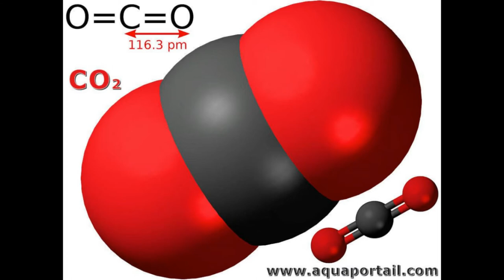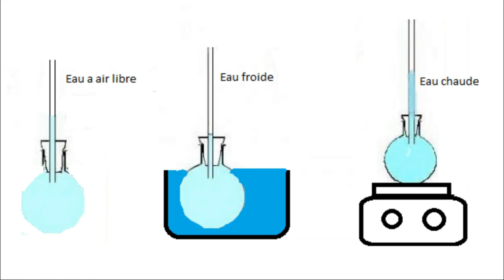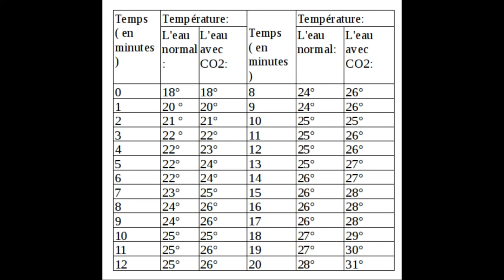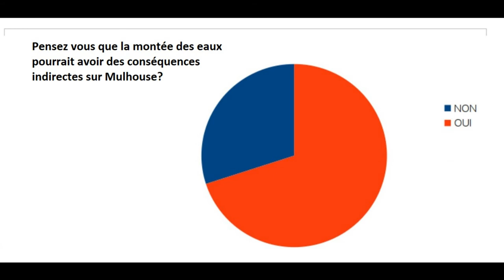Quelles sont les causes de la montée des eaux et qu'en pensent les Mulhousiens ?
À Mulhouse, on est loin de la mer. Quand on demande aux habitants, la plupart ont peur du réchauffement climatique mais très peu pensent à la montée des eaux. Pourtant, c'est une conséquence importante du réchauffement. Nos élèves de 4e font des expériences pour comprendre comment.

Nous remercions toute l'équipe de la Fondation TARA, Benoît Messignac du CNES,
M.Bureau, Mme Hagenbach, Mme Middea  et tout le collège Bel Air !